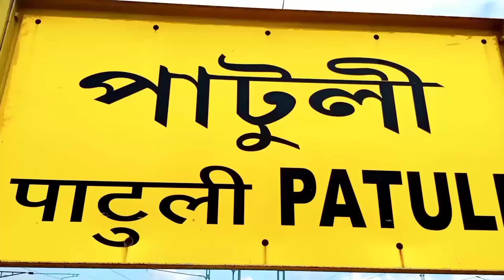Jamalpur baba buroraj mandir জামালপুরের বাবা বুড়োরাজ এর অলৌকিক শিব মন্দির indian village culture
এই ভিডিওটি বাবা বুড়োরাজ মন্দির সম্পর্কে তৈরি করা | পশ্চিমবঙ্গের মন্দির গুলির মধ্যে জামালপুর মন্দিরটি অন্যতম,
ভগবান শিবের এই প্রসিদ্ধ মন্দির এ আজও ভক্তদের ভিড় হয়|
মন্দির বলতে একটি খড়ের ছাউনি দেওয়া চালা ঘর ,
সেখানে মাটির কিছুটা নিচে রয়েছে এই বিগ্রহ |
মহাদেব এখানে বাবা বুড়োরাজ নামে পূজিত হয়ে থাকেন ,
ভক্তরা এখানে বাবার মাথায় জল ঢালতে আসেন |
দাদু ঠাকুমাদের কাছ থেকে শুনেছি এই মন্দিরটি ছিল ঘন জঙ্গলে ঢাকা আর সেই জঙ্গলে ছিল উই_এর ডিপি, শোনা যায় প্রতিদিন একটি গাই এসে দাঁড়ালে উই_এর ডিপির উপর আপনা আপনিই দুধ পড়ত |
এই অলৌকিক ঘটনা দেখে গরুর মালিক অবাক হয়ে যায় |
তিনি স্বপ্নে জানতে পারেন ঘটনাটি দৈবিক, সেই স্থানে মাটি খুঁড়ে শিবলিঙ্গ এবং গৌরী পত্র সহ পাথরের এক অদ্ভুত বিগ্রহ দেখতে পাওয়া যায় |
এই মন্দিরে ভগবান শিব এবং ধর্মরাজ এর পুজো একত্রে করা হয় |
এই মন্দিরে পুজো দিলে দুই দেবের কৃপা লাভ করা যায়,   গ্রামের এই ছোট্ট মন্দিরটি খুবই জনপ্রিয় | বাবা বুড়োরাজ খুবই জাগ্রত,  প্রতি বছর শিবরাত্রি, গাজন, বুদ্ধ পূর্ণিমায় এখানে বহু মানুষের ভীড় হয়|
স্বপ্নাদেশ অনুযায়ী প্রতিদিন তিনসের চাল ও দুধ দিয়ে বাবার পুজো করা হয় |
জামালপুরের এই মন্দিরের অলৌকিক শক্তিতে সেরে যায় বহু মানুষ দুরারোগ্য ব্যাধি, জীবনে দুঃখ থাকে না |
তাই আজও এই কারণে ভক্তরা পুন্য অর্জন করতে এই মন্দিরে এসে থাকেন ..

This is not a copyright video.
It is only Volebaba Story.

" music are taken from Youtube free music.